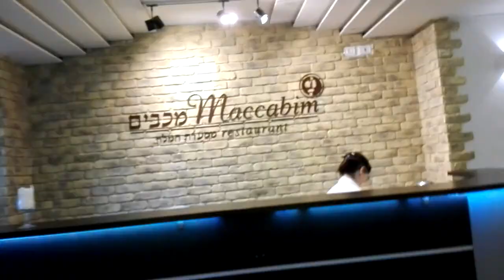Visitando Israel - 2017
Visitando lugares Jope, TelAviv, Cesarea Marítima y el Monte Carmel en Israel.
Una experiencia única e inolvidable